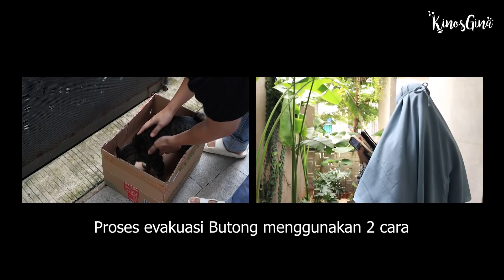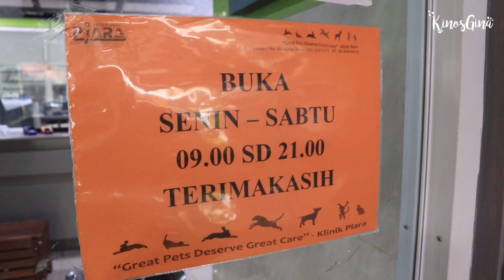TAKUT TAPI SAYANG! KINOS GINA BAWA KUCING LIAR KE VET